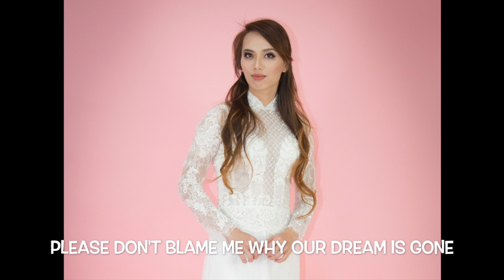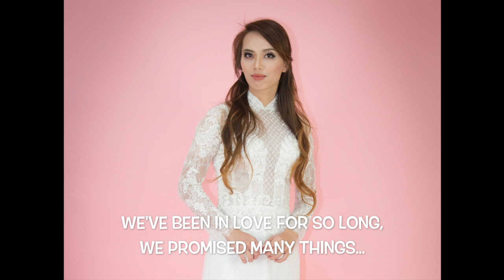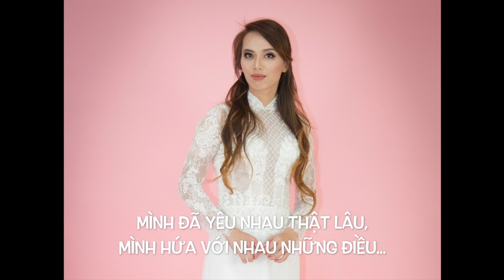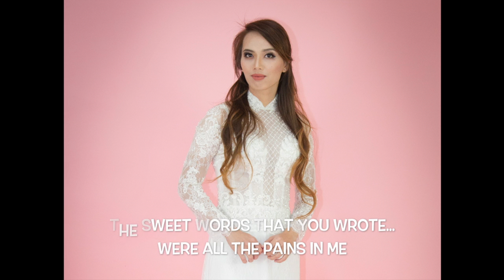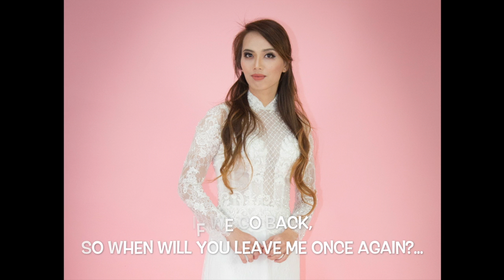Đừng Hỏi Em (ENGLISH VERSION) | Kim Thanh (Cover)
Đừng Hỏi Em (Don't Ask Me)

Composer: Mỹ Tâm
Original artist: Mỹ Tâm
English translation: Kim Thanh
Vocal Harmony: Kim Thanh
Mix & Mastering: Kim Thanh

Please don’t ask me why our love is faded
Please don’t blame me why our dream is gone
Please don’t ask me why...
On the day we began, a passionate kiss made us go too far

We’ve been in love for so long
We promised many things
I still can’t forget the letter on my pillow
The sweet words that you wrote were all the pains in me
You just walked away, left me in the deep sleep

Please don’t ask me now how I am doing…
Please don’t try to touch my healed wounds again
Please don’t blame me for my deadly silence
We’re both not happy if we lose each other

The time’s gone by so fast
Now we are far apart
I can’t still believe when I read your letter

Please don’t blame me why
But please ask yourself
If we go back, so when will you leave me once again?...